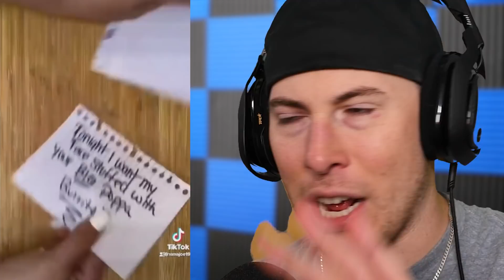Food TikToks to watch while you eat